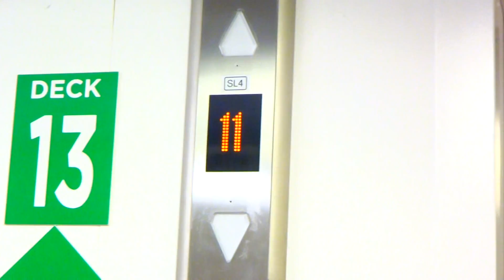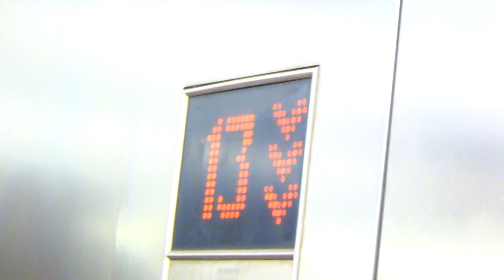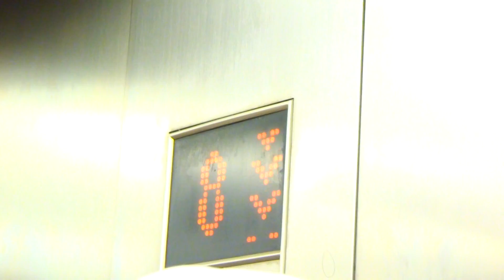Down to "5" only - KONE Marine TranSys service Garbage lift/elevator - Norwegian Epic